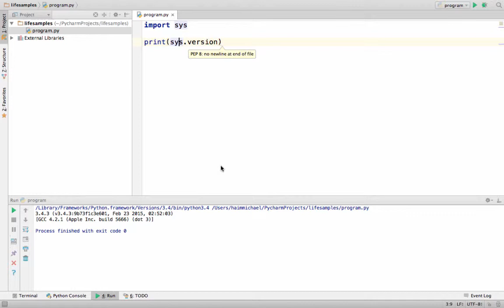שינוי מספר הגרסה של Python שבה משתמשים בפיתוח באמצעות PyCharm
ניתן בקלות לשנות את מספר הגרסה של Python שבה אנחנו משתמשים כאשר מפתחים באמצעות PyCharm. בוידאו זה אני מסביר כיצד לעשות זאת.